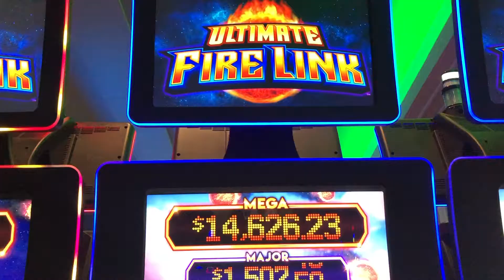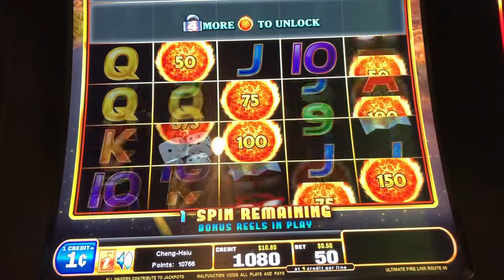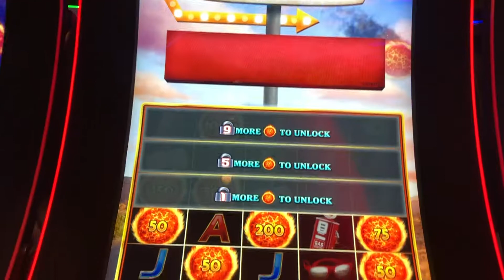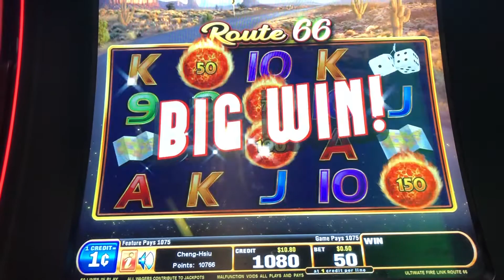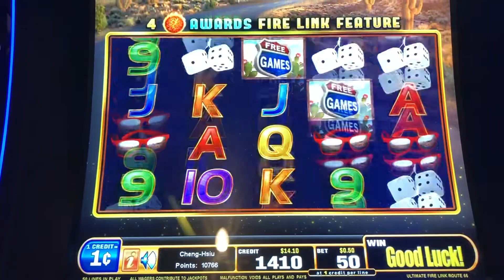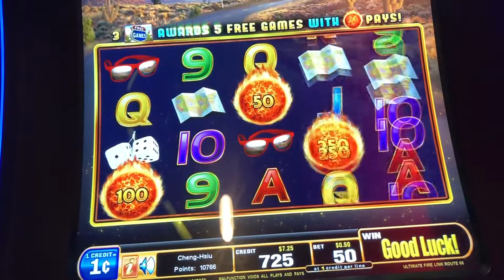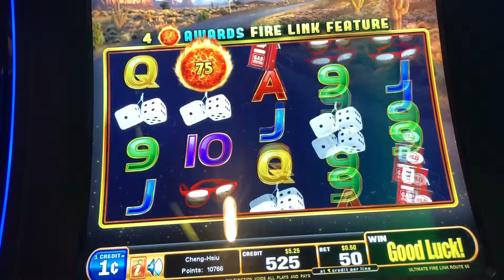🟡 ONLY FIRE LINK! ROUTE 66 Slot Machine @ Resorts World Casino New York City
Videos are filmed in advance.

Any reopening news,I’ll be sure to post as soon as I know casino opening date!!